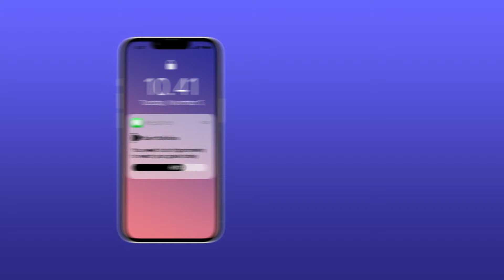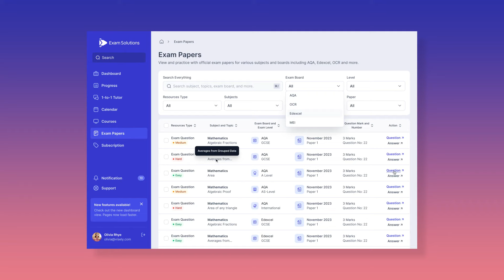🚀Predictive grades platform 🚀 | 95% accuracy | ExamSolutions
PREDICTIVE GRADES PLATFORM IS HERE 🚀

☑️  FREE ExamSolutions AI personal tutor
☑️  Accurate grade predictions
☑️  Personalised resources and tuition
☑️  Guaranteed results or get your money back

where you will have access to all playlists covering pure maths, statistics, and mechanics.